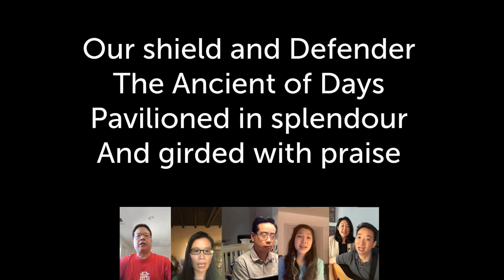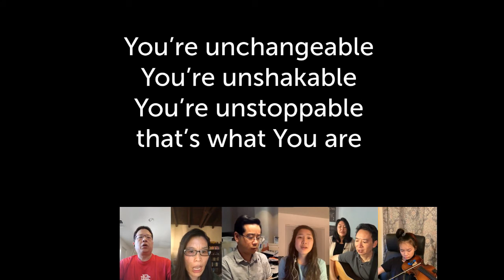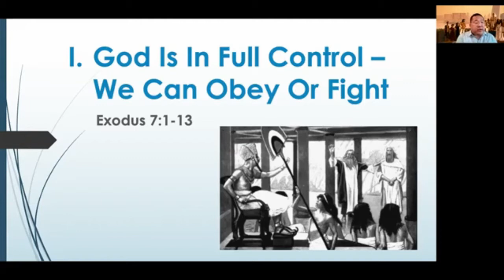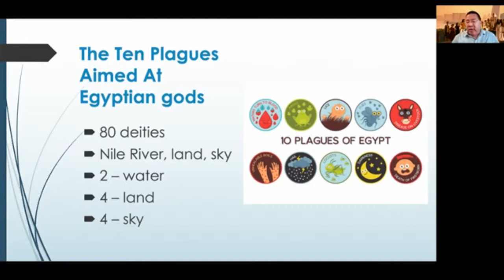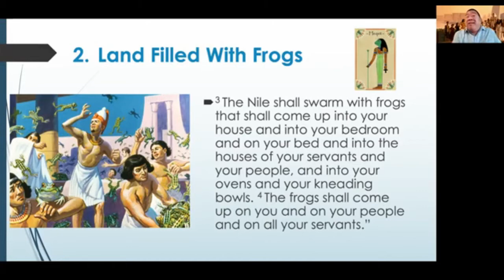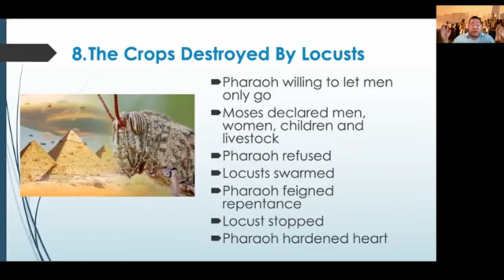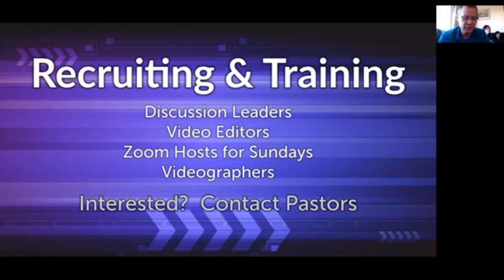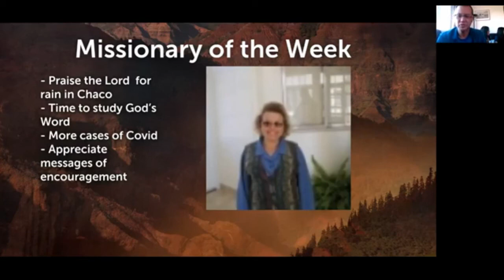What's Plaguing You?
Fellowship Bible Church 2020-Oct-18 Sunday Service